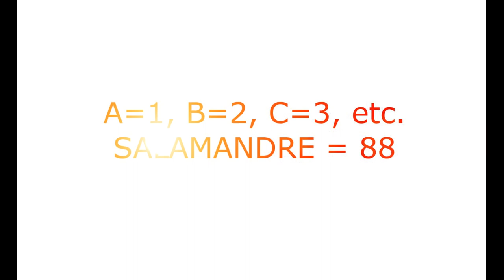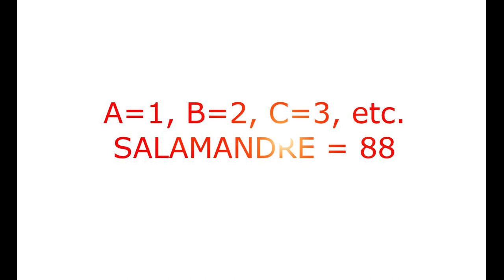Le fabuleux secret des étriers de François 1er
Les étriers de François1er portent un étrange cryptogramme, un emblème codé, que l'on retrouve au château de Chambord, bâti pour François 1er. Ils sont les indices d'un secret architectural, mis en place à l'aide des châteaux de Chambord et Fontainebleau. Il est question d'un code secret à base de chiffres et de lettres... On y retrouve la salamandre emblématique.

Cette vidéo est placée sous licence Creative Commons.